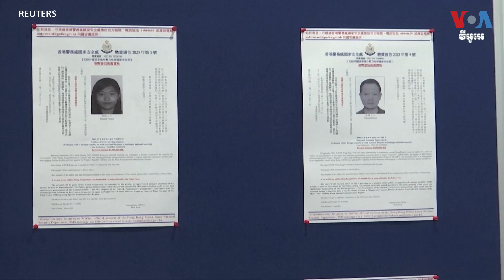សកម្មជន​ហុងកុង​អំពាវនាវ​ឱ្យ​ចក្រភព​អង់គ្លេស​ប្រកាន់​ជំហរ​ជាមួយ​ចិន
អាជ្ញាធរ​ហុងកុង​កាលពី​ពេល​ថ្មីៗ​នេះ​បាន​ផ្តល់​រង្វាន់​ជា​ទឹកប្រាក់​ជាង ១២៨.០០០ ដុល្លារ​អាមេរិក​សម្រាប់​ការ​ផ្តល់​ព័ត៌មាន​ដែល​ជួយ​ដល់​ការ​ចាប់​ខ្លួន​សកម្មជន​គាំទ្រ​លទ្ធិ​ប្រជាធិបតេយ្យ​ដែល​និរទេស​ខ្លួន​ចំនួន​ ៨ នាក់។ លោក Henry Ridgwell នៃ VOA បាន​សម្ភាស​ជាមួយ​លោក Finn Lau ដែល​ជា​សកម្មជន​ម្នាក់​ក្នុង​ចំណោម​សកម្មជន​​ទាំង ៨ នាក់ ​នៅ​ជិត​ផ្ទះ​ថ្មី​របស់​លោក​នៅ​ទីក្រុង​ឡុងដ៍ ចក្រភព​អង់គ្លេស។ អ្នកស្រី ហុង ចិន្តា ជូន​សេចក្តី​ប្រែសម្រួល​ដូច​តទៅ៖

ទស្សនា​វីដេអូ​របស់​យើង​ខ្ញុំ​តាម​ប្រធានបទ​ខាង​ក្រោម៖